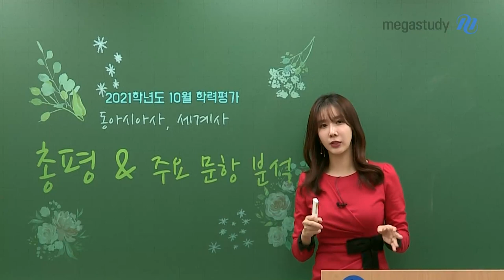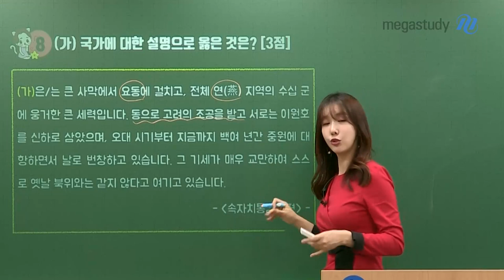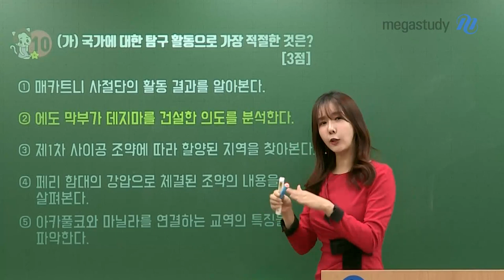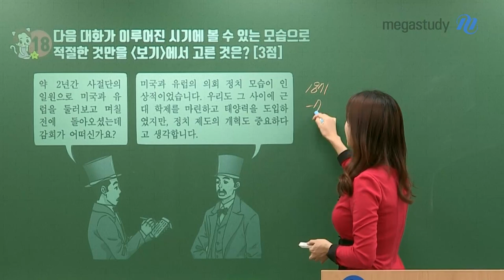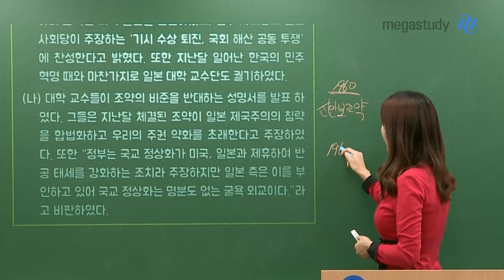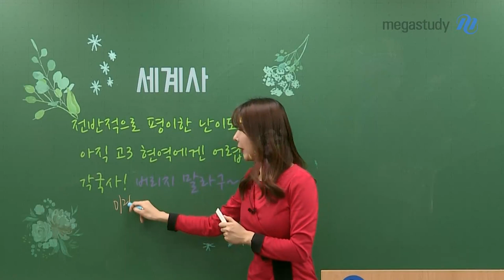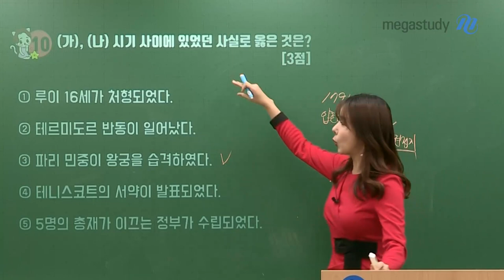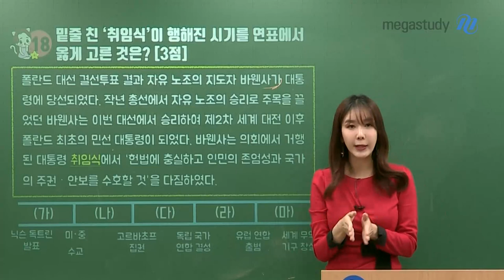[메가스터디] 역사 고아름 쌤 - 10월 학평 동아시아사,세계사 총평&문항 분석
역사 전문가 고아름 선생님의
10월 학평 동아시아사, 세계사 총평&주요 문항 분석

동아시아사
- 신유형 문제 없음
- 꾸준한 '연도의 중요성'
- '자료 분석'은 연습이다!
- 주요문항: 8, 10, 14, 18, 19, 20번

세계사
- 전반적으로 평이한 난이도지만 아직 고3 현역에겐 어렵다!
- '각국사' 버리지말자!
- 주요문항: 10, 15, 18번

학습 가이드
- 늘 나오는 연도 문제는 반드시 공부하세요!
- 자료 분석을 요하는 문제를 해결 할 수 있도록 학습폭을 늘립시다.

여러분 모두 10월 학평까지 모두 수고 많으셨습니다!
수능에서는 만점을 받을 수 있도록 끝까지 화이팅하세요!★